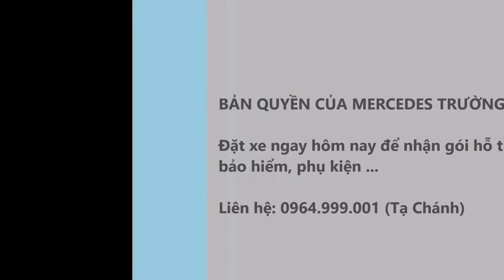Đánh giá xe Mercedes V220d mới 2017 - Xe MPV 07 chỗ cao cấp!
Đánh giá xe Mercedes V220d mới 2017 - xe MPV 07 chỗ cao cấp của Mercedes-Benz. Xe được trang bị đầy đủ các tính năng an toàn tiên tiến: 6 túi khí, camera lùi, hỗ trợ đỗ xe tự động, phanh ABS, ESP, đèn pha Full-LED thông minh ...